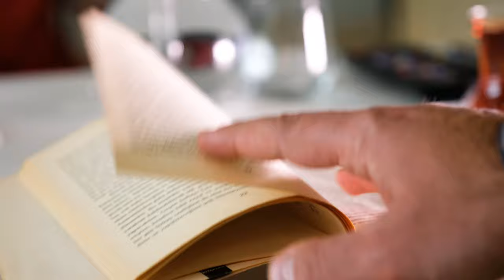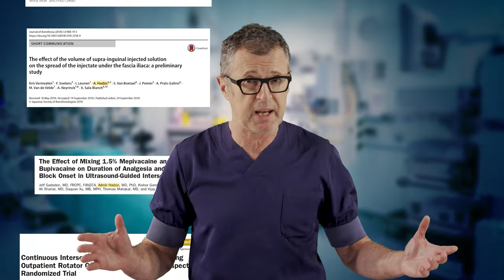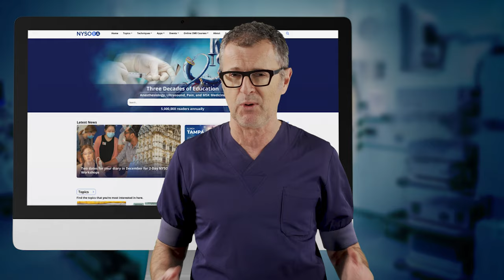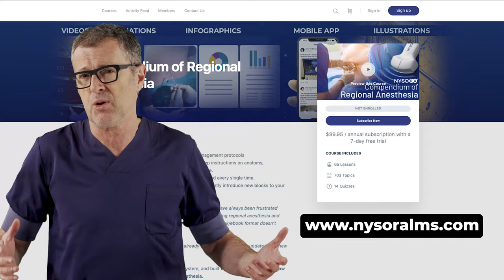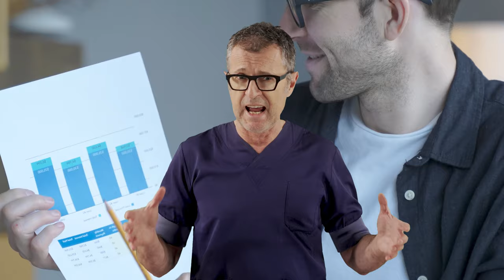Focus for Success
My students and younger folks I mentor often ask me: “How do I become known in anesthesiology?”  In this first video, I am going to reveal the first of the 10 secrets I used to become known in the world of medicine and I will explain why Focus leads to Success.